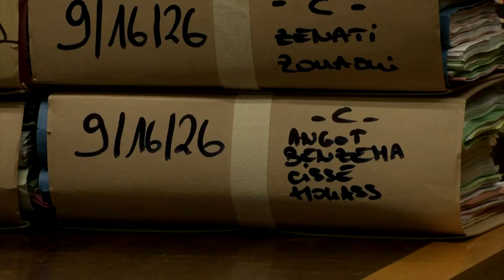Real Madrid's Benzema stands trial over sex tape affair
France and Real Madrid forward Karim Benzema went on trial in absentia on Wednesday, charged with complicity in the attempted blackmail of former international team mate Mathieu Valbuena over a sex tape.